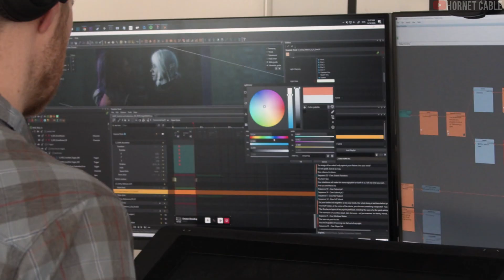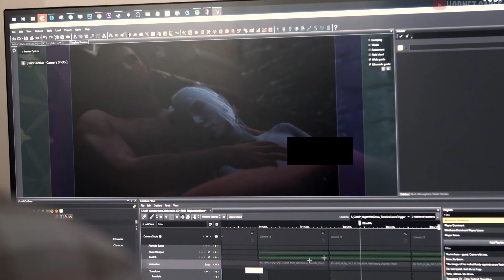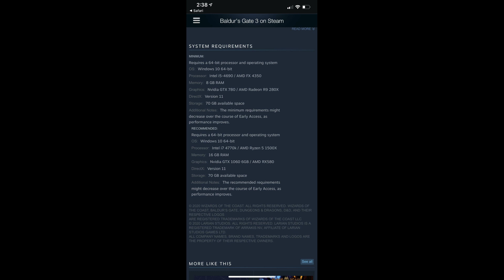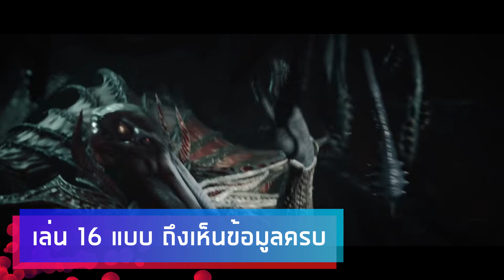Baldur's Gate 3 - ข้อมูลเกมที่ควรรู้ก่อนเล่น Early Access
ตอบหลายคำถาม
- ขายเมื่อไหร่
- มีภาษาไทยหรือไม่
- เล่นบนเครื่องไหน
- ราคาเท่าไหร่
- เล่นได้กี่ชั่วโมง
- Reset ไหมเมื่อตัวเกมเต็มออก
- เล่นหลายคนได้รึเปล่าในช่วง Early Access
- Early Access มีไปทำไม
- SPEC ขั้นต่ำ
- และอื่นๆ

ท่องเที่ยว, เทคโนโลยี, ญี่ปุ่น, ไลฟ์สไตล์, เกม